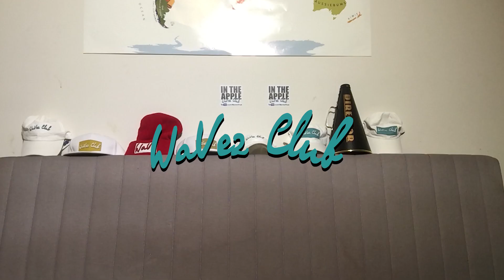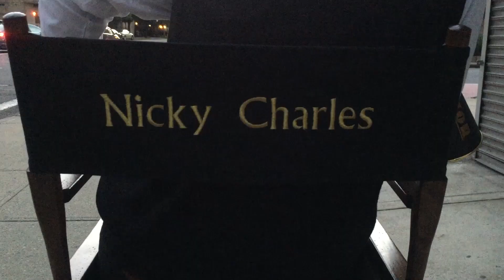Wavez Club Show Ep.4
Wavez Club Presents: "Wavez Club Show EP.4"
Check Out PettyMan
Comic Book Series "ISSUE 2: A Snowstory"

Our Gear:
1. "Sony SEL35F18 35mm f/1.8 Prime Fixed Lens"

2. "Sony Alpha A6500 4K Wi-Fi Digital Camera Body Kit"

3. "Zhiyun Crane V2"

4. Canon 50mm EF 1.4 USM Lens

5. "iPhone 6s Plus"

Wavez Club Comic Book
"ISSUE 1: Petty Man"